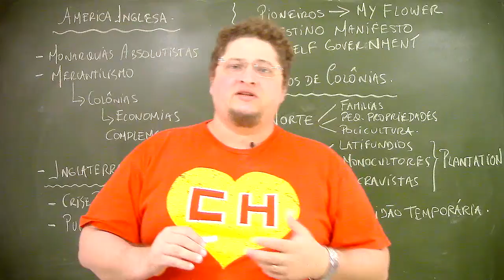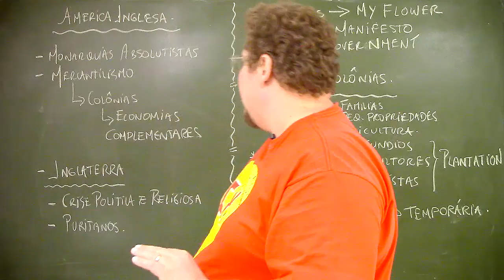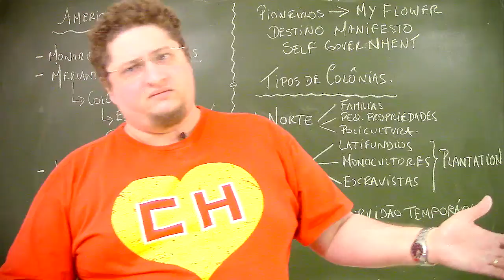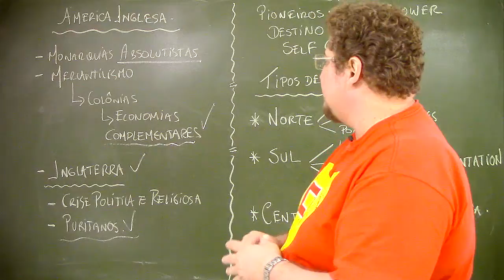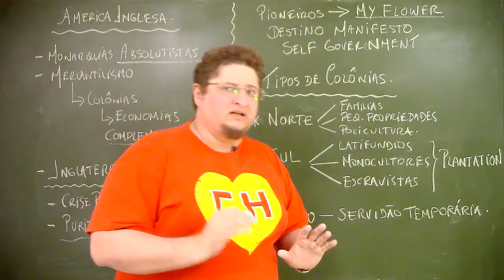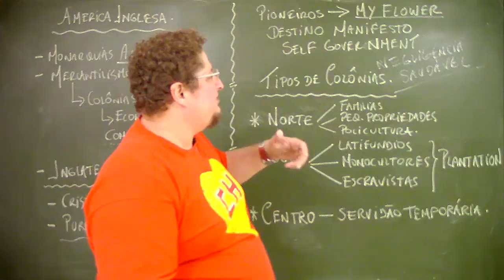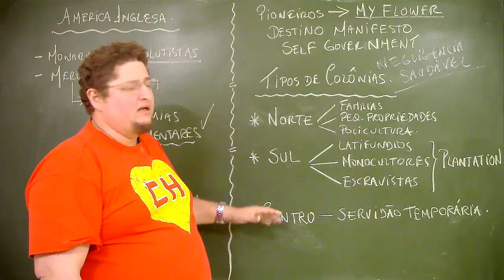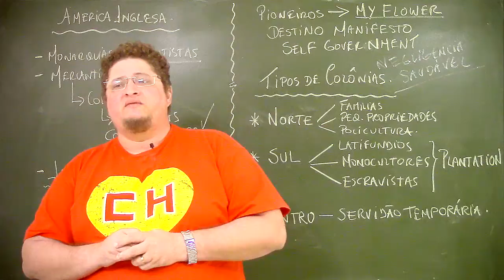História - América Inglesa (Prof. Thiago Cavalcanti)